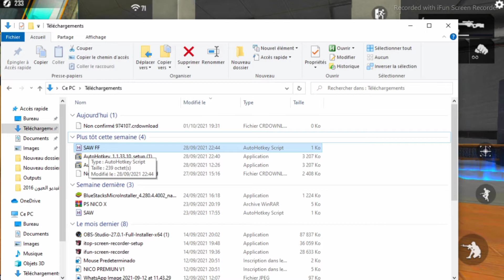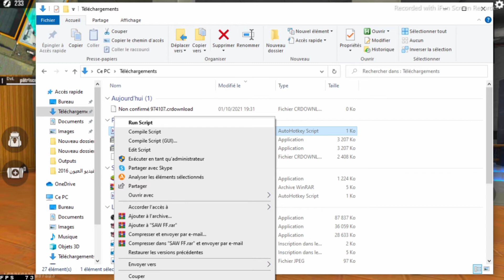خدعة جديدة تجعلAWM متل MP40🤯🤯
رابط macro

رابط AUTO HOTKEY